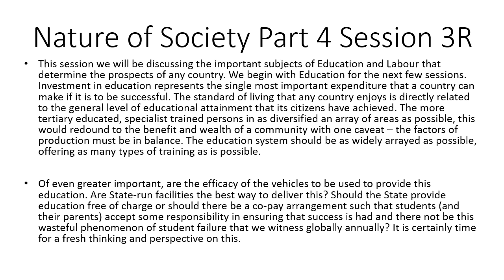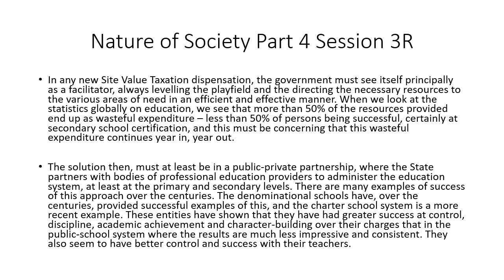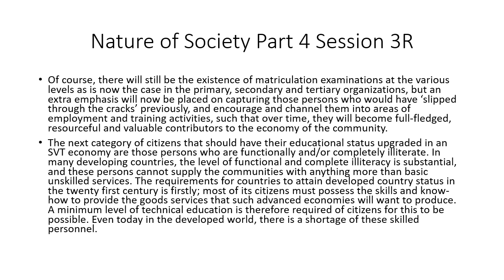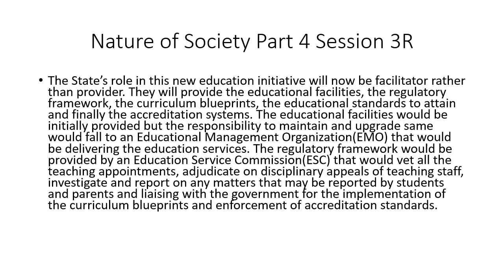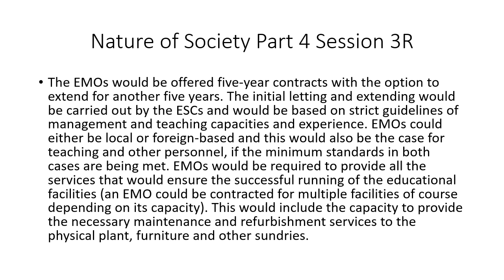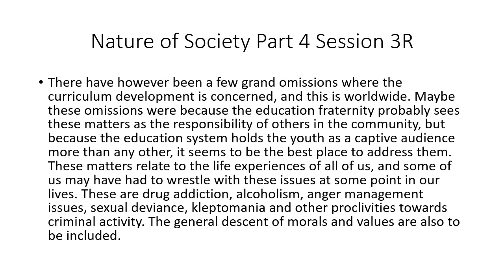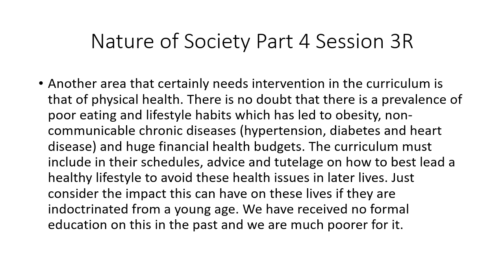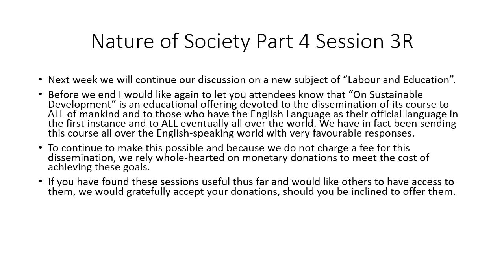Nature of Society Part 4 Session 3R.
Education is best administered by a Public-Private Partnership.